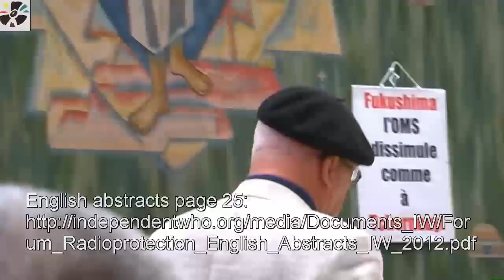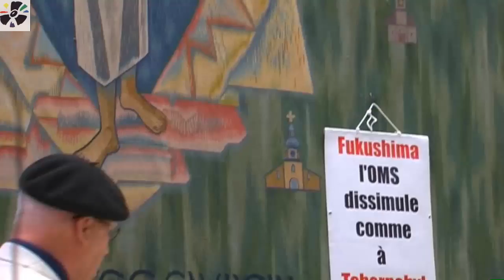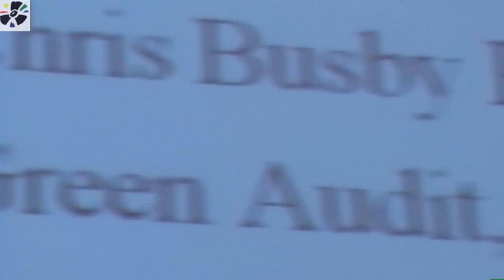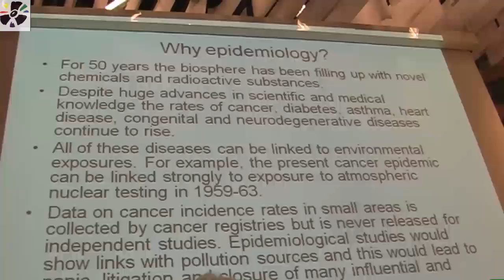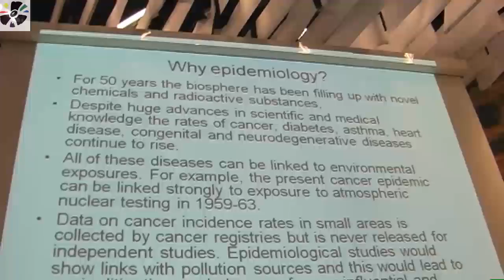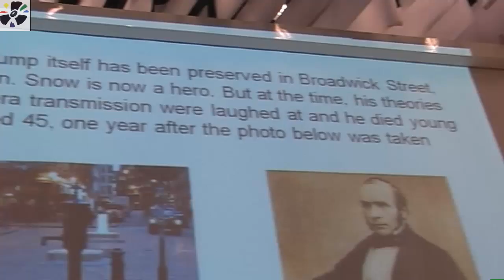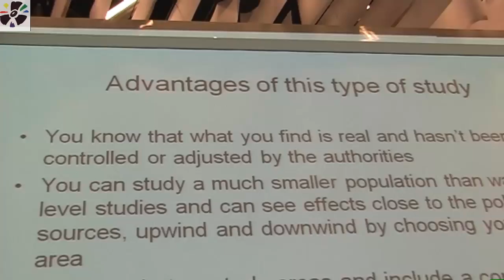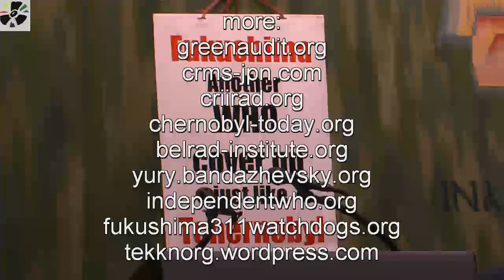クリス·バスビー May 12th 2012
Chris Busby on Radiation and Civil Society. Abstracts here: page 27 in Geneva, on May 12th 2012. More